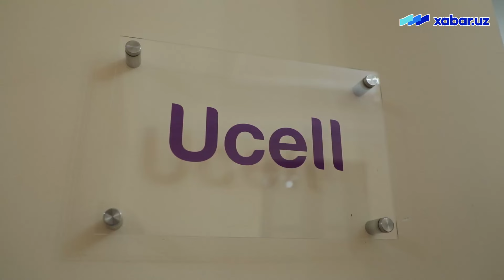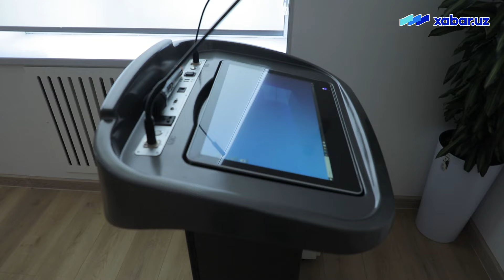Ucell компанияси кўмагида ТАТУда янги аудитория очилди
Жорий йилнинг 17 октябр куни Тошкент Ахборот Технологиялари Университетида (ТАТУ) Ucell компанияси кўмаги билан тўлиқ янгиланган аудиториянинг тантанали очилиши бўлиб ўтди. Мамлакатнинг энг йирик мобил оператори техник ечимларни ишлаб чиқиш, аудиториянинг ноёб дизайни, замонавий технологиялар билан жиҳозлаш ва таъмирлаш ишларини ўтказиш каби ишларни ўз ичига олган лойиҳа учун молиявий ёрдам кўрсатди.
Янги аудитория 96 кишига мўлжалланган бўлиб, 100 дюймли сенсорли экран, сенсорли интерактив ўқитувчи подиуми ва замонавий акустик тизим билан жиҳозланган. Буларнинг барчаси қулай мебеллар билан бирга талабаларнинг таълим жараёнини замонавий телекоммуникациялар талабларига мувофиқ ташкил этиш учун қулай шарт-шароитлар яратади.
Жорий йил давомида Ucell Ўзбекистон Республикаси Рақамли технологиялар вазирлиги билан ҳамкорликда ахборот технологиялари соҳасидаги давлат дастурлари ва ташаббусларини амалий қўллаб-қувватлашга қаратилган учта йирик лойиҳани амалга оширмоқда.
Жумладан, июл ойидаги биринчи лойиҳа ҳам таълим билан боғлиқ бўлиб, Ucell компанияси Ўзбекистоннинг қизлардан иборат дастурчилар жамоасига Нидерландияда бўлиб ўтган “European Girls Olympiada in Informatics” (Европа Қизлар Олимпиадаси)да иштирок этишида ёрдам берди. Маълумот учун, қизлар Нидерландиядан бронза медали билан қайтишди.
Учинчи минтақавий лойиҳага келсак, компанияси уни амалга оширгандан кейингина тафсилотларни ошкор қилишга тайёр, чунки Ucell компанияси ўз режалари ҳақида эмас, балки амалга оширган ишлари ҳақида гапиришни маъқул кўради.
Ўзбекистоннинг етакчи мобил алоқа оператори сифатида ўз абонентларига кенг кўламли хизматларни, жумладан, ООKLА экспертлари томонидан 2024 йилнинг биринчи ярмида Ўзбекистонда энг яхши деб топилган юқори тезликдаги мобил интернет хизматларини таклиф қилаётган Ucell компанияси бундан кейин ҳам таълим, соғлиқни сақлаш, маданият ва спорт соҳаларидаги лойиҳаларни фаол қўллаб-қувватлаб, мамлакатнинг ижтимоий-иқтисодий ривожланишига ўз ҳиссасини қўшишга тайёр.